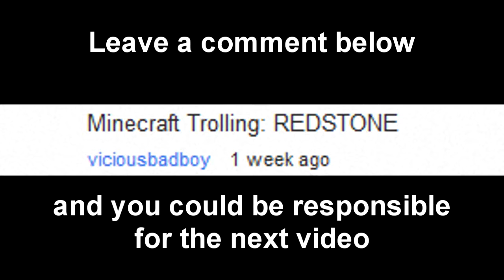Minecraft Trolling: Redstone/Traps (ItsJerryAndHarry)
5 ways on how to troll/prank your friends in minecraft using redstone traps.

Leave your suggestions in the comments. JOIN THE FART ARMY! =D